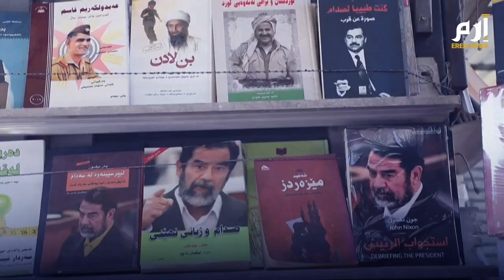بعد 20 عاما.. عراقيون يتذكرون بألم أحداث الغزو الأمريكي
عراقيون يروون كيف عاشوا الغزو الأمريكي للعراق في عام 2003 وسقوط نظام صدام حسين